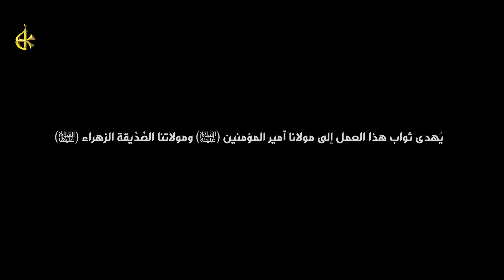الله يعلم | الحاج باسم الكربلائي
قصيدة [ الله يعلم ]

كلمات: الشاعر أحمد الذهبي

الهندسة الصوتية والتوزيع : حسين نجم

إخراج
محمد عادل البلوشي

رمضان 1445

0:00 الله يعلم
0:21 الله يعلم هذا يا دم
4:15 بويه لا ترحل تعال صغيرة وأحتاج الدلال
7:07 هذا مو وكت الرحيل حمل الموادع ثقيل
9:59 هاك إخذني وشمني زين بلكي بأنفاس الحسين
12:52 مو قمر آني من اجيت شفتك اجنازه وطفيت
15:44 منحني جاي الهلال البيتنه ويدري الجمال